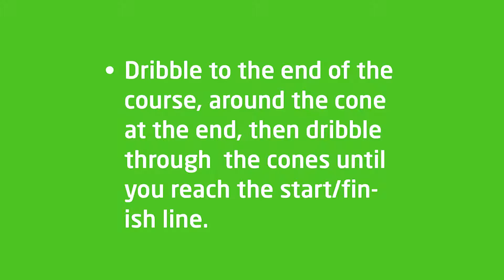dribble star challenge promo video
The Dribble Star Challenge is the new and exciting sports challenge exclusive to Flymotion Events in the UK. Based around a 12m slalom track, each participant attempts to set their fastest time around the course. 4 light sensors located around the arena record the split times around each section. As the participant passes the finish line a branded certificate is printed detailing all 4 sector times and total time. This allows players to identify where they can improve their times to beat others and also improve their personal best. The Dribble Star Challenge can be used for football, rugby, athletics, basketball, hockey and even wheelchair sports.